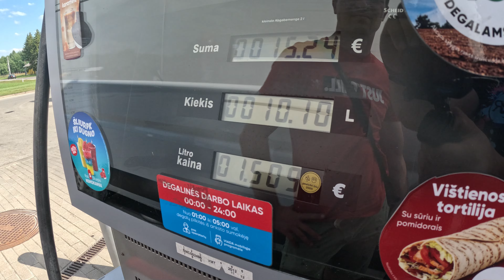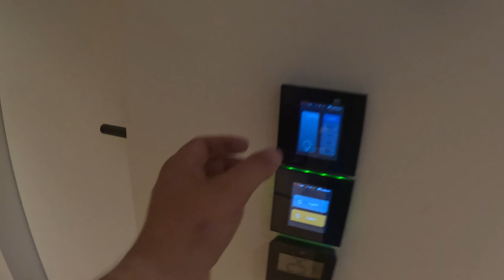#15 2024 Lekiam į Norvegiją su baldais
Trumpa ir pirma kelionė į Norvegiją su baldais, kam patiks galit užmest akį !!